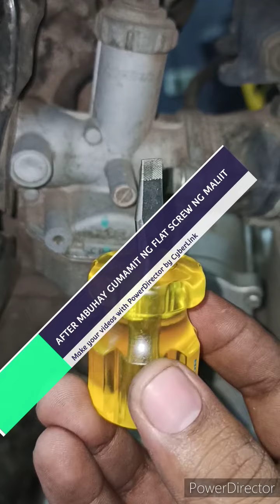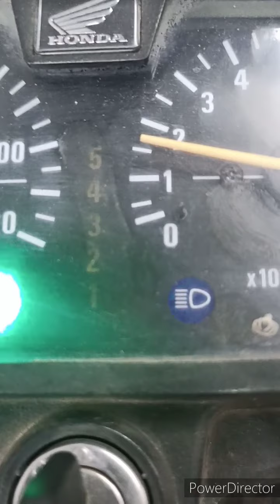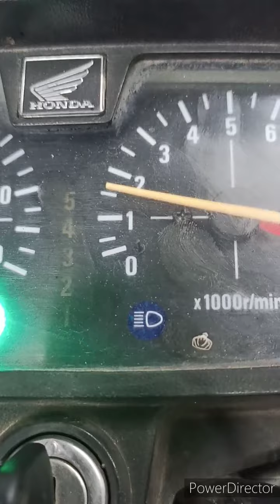PAANO MAGTONO NG CARB NG TMX125 ALPHA